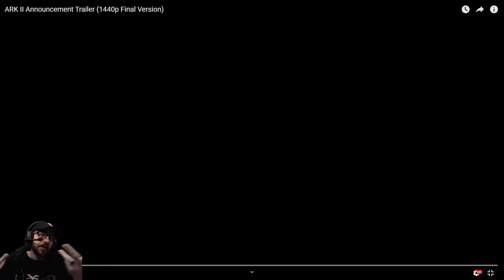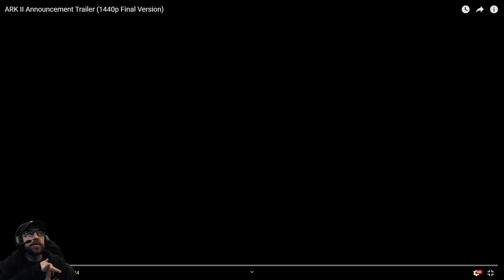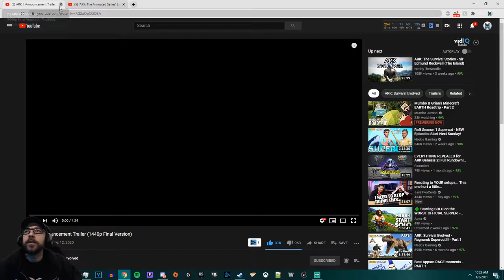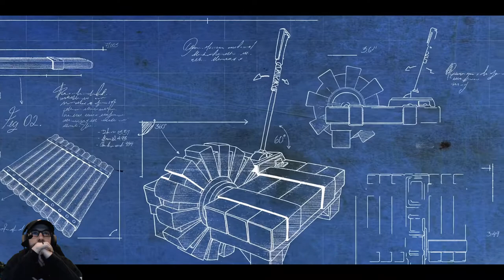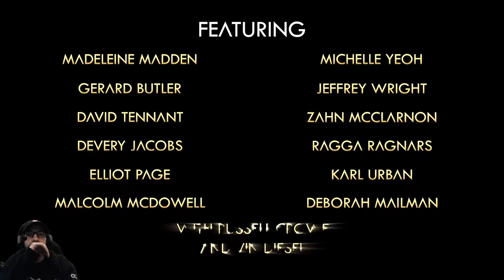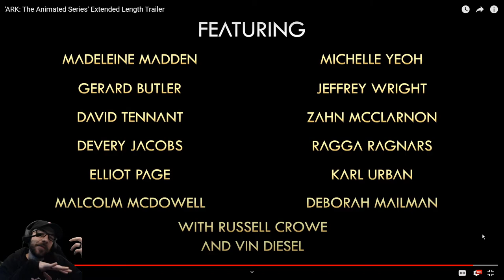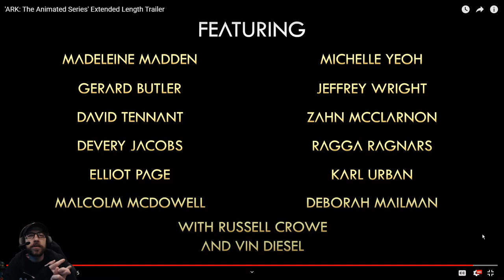ARK II & ARK: The Animated Series Trailers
Welcome, welcome back Nocturnal Hamsters! Today, we take a look at the new ARK content from wildcard! I am super excited for this!!!

Channel Channel @mickeymcguire0